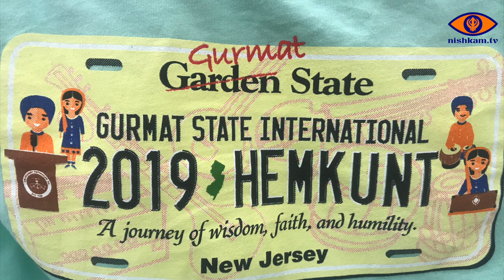Hemkunt International Kirtan Competition 2019 (Glen Rock Junior Group)